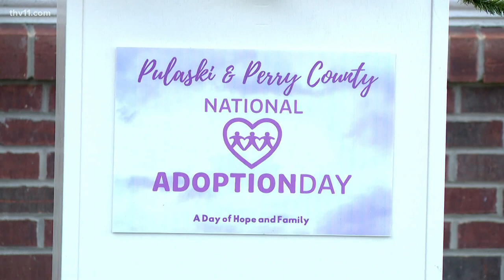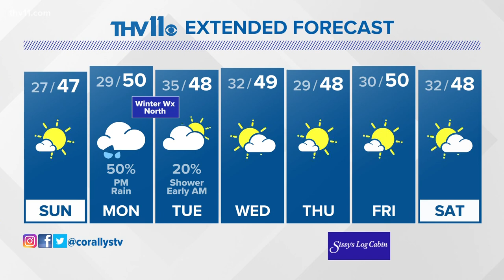Arkansas's top news stories | Nov. 12, 2022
Ashley Godwin presents Arkansas's top news stories for Nov. 12, 2022, including more on the midterm elections and holiday shopping trends.